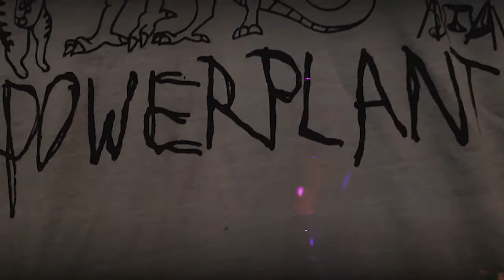Power Plant @ Bike Doctor (Missoula)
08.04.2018 w/ Low Feet and Natalita